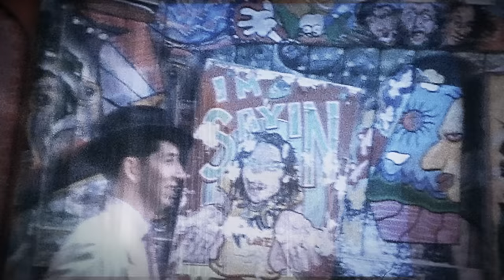Pokey LaFarge - Central Time (Official Video)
Pokey LaFarge's self-titled album is available on 12" vinyl or CD

Lyrical storyteller and "international Dust Bowl-blues playboy" (RIVERFRONT TIMES) Pokey LaFarge has teamed with RollingStone.com to unveil the video "Central Time," the first single from his self-titled album out June 4 on Third Man Records. Directed by frequent Third Man collaborator Jo McCaughey, with set design and Lomokino photography by Rachel Briggs, the video features whimsical scenes of Pokey and the band playing at St. Louis venue Off Broadway, as well as footage of Pokey and his band members in and around the city. Incorporating digital and Lomokino footage, the "Central Time" video as playful and charming as the song itself.

Pokey's self-titled album was produced by Old Crow Medicine Show frontman Ketch Secor.